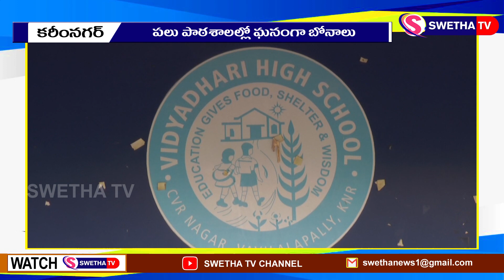పాఠశాలల్లో బోనాల సందడి ...SWETHA NEWS – 23.07.2022